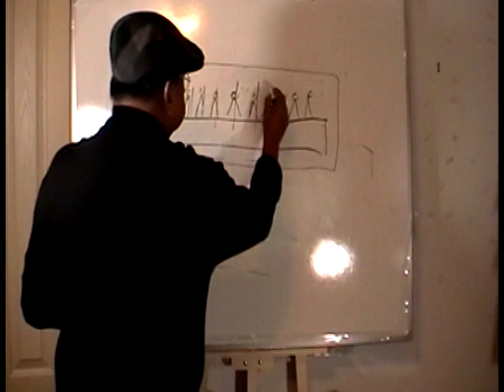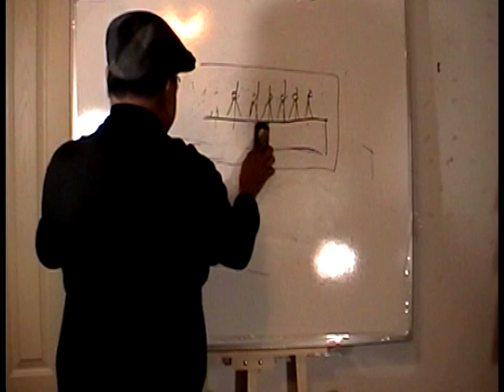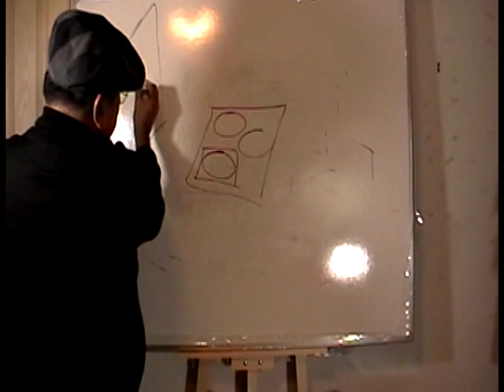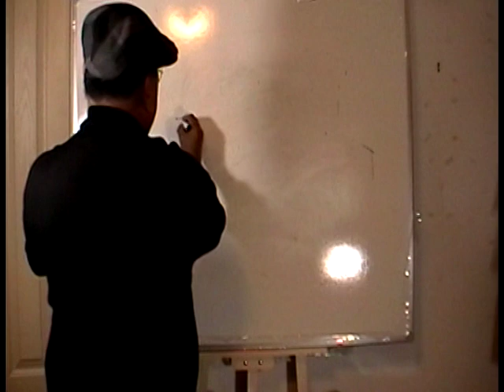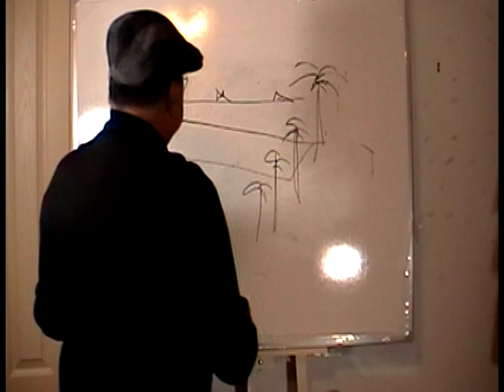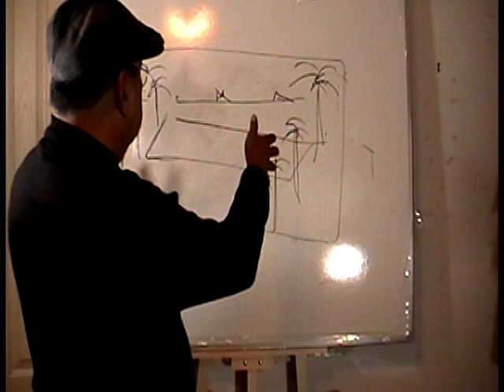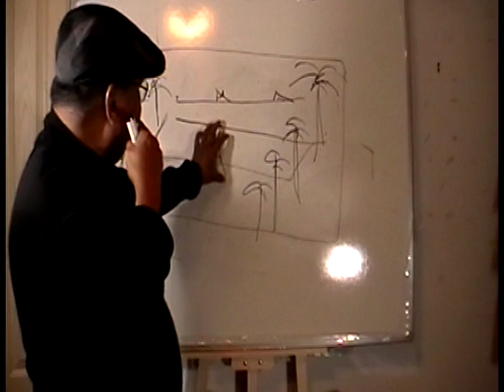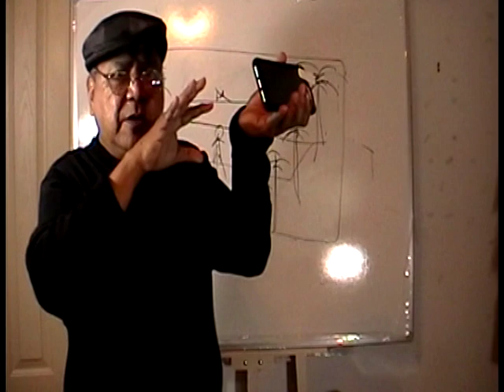How to take better pictures using your cellphone. Part 3-B (Philippine language)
Tips and tricks on how to improve your pictures using your cellphone. This tutorial will teach you the secrets used by professional photographers to make your photos properly composed using the techniques of visualization and good graphical composition.
This is Part 3-B and the final episode. Don't miss Parts 1a, 1b, 2a, 2b in these series.